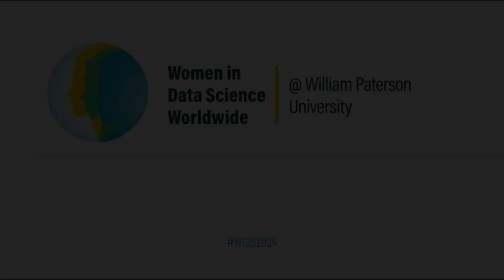Woman in Data Science (WiDS) at William Paterson University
This presentation aims to demystify the pivotal role of data, analytics, and AI in shaping the evolving healthcare landscape. Focusing on population health, personalized medicine, and streamlined workflows, we will also touch on the current and evolving career and learning paths in this dynamic sector.​